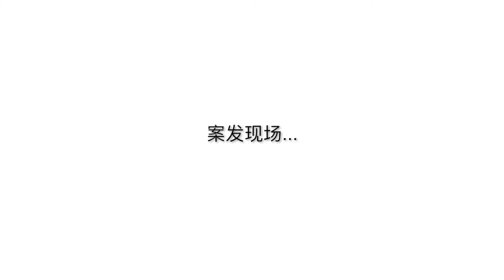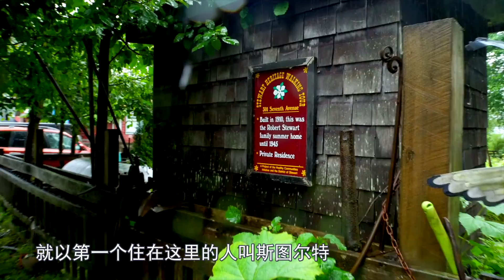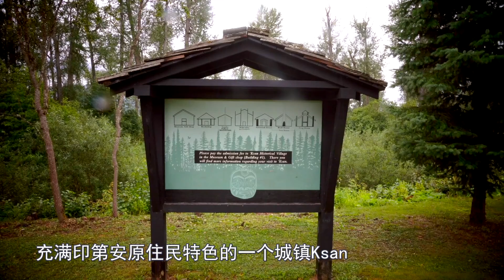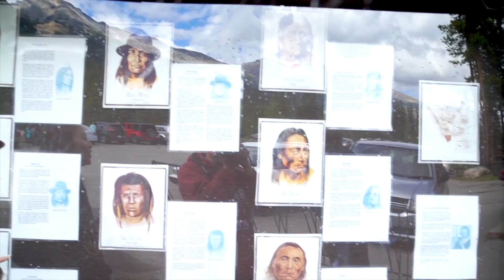北极三万里自驾露营真人秀第十二集：夜宿妓院？！迷雾般的斯图尔特小镇，壮丽贾思伯！浅滩越野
《北极三万里》18集探险自驾露营真人秀节目，获得第五届中国网络视听大会优秀节目奖。一群网友一起约去北极，大部分人都不认识。在27天中，他们横跨了大半个加拿大，从多伦多一直自驾，到达加拿大北极圈内，北冰洋边，最北的人类定居点。图中发生了很多事情，还发生了大离队事件，最后只有3辆车回到多伦多。

这个过程被火花文化的总导演Blur Wu和执行导演黄栩槟拍摄记录下来，并剪辑成一系列的自驾露营真人秀，真实记录了整个行程，这个行程拍摄了加拿大最美的风景，是不可多得的优秀视频路书。

我们全部《北极三万里》的歌曲都来自这个北美的乐队The lack family，所有歌曲我们要了使用版权。

北极三万里自驾露营真人秀第八集：颠簸石特越野遇熊，老鹰平原铁血单骑

北极三万里自驾露营真人秀第十集：北极圈荒岛生存体验，射击钓鱼，冰水潜泳，崩溃的渡口

北极三万里自驾露营真人秀第十一集：石路补胎，情迷道森，队员离队，依依不舍

北极三万里自驾露营真人秀第十四集：狂野的阿省南部，巧遇日全食，探秘碎头崖，黑脚族之歌